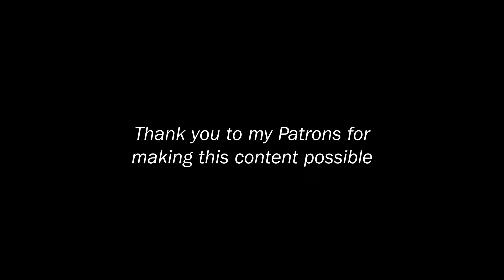"Samson and Delilah" by Reverend Gary Davis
For May we're looking at the fine details of what may be Gary Davis' most important work. Tier 2 patrons get access to my meticulous transcription and 30 minute lesson video.